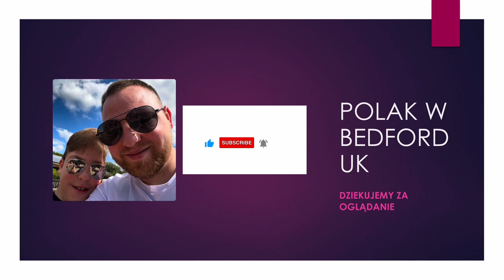opinia o Jarku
JA NIE MARUDZĘ TYLKO MÓWIĘ JAK JEST NOSZ KU….🥖🥖🥖